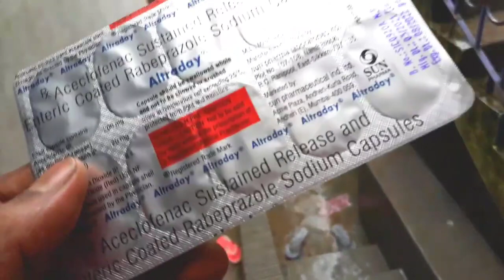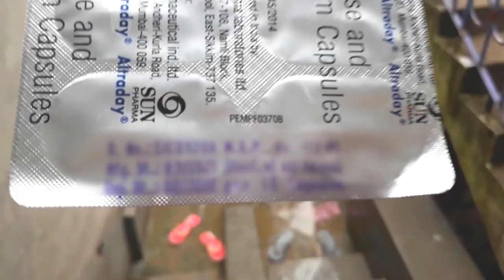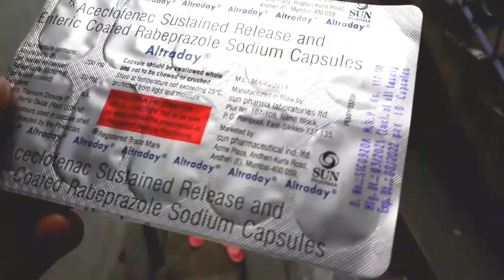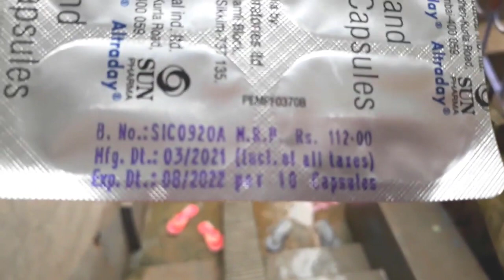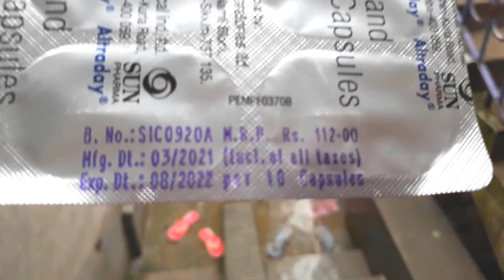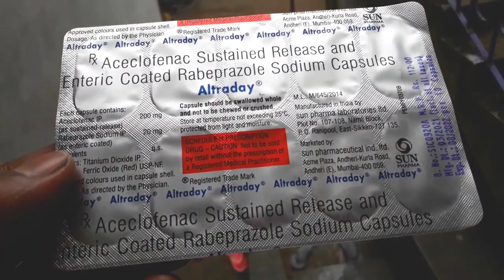ব্যাথার জন্য ভালো ট্যাবলেট